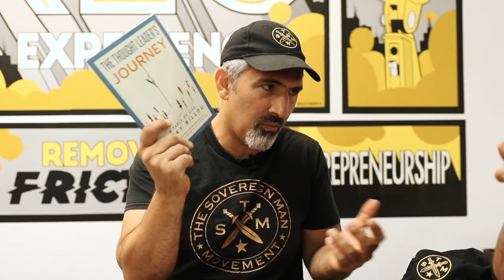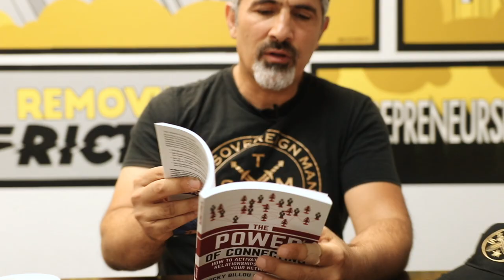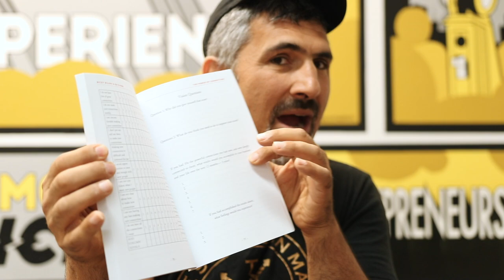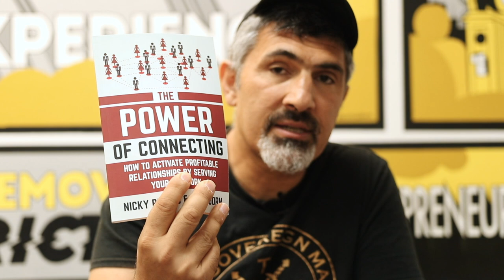JTP #174 - How to Connect with people in Business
In this episode I sit down with Entrepreneur and Author Nicky Billou to discuss the power of connecting and how to activate profitable relationships by serving your network.